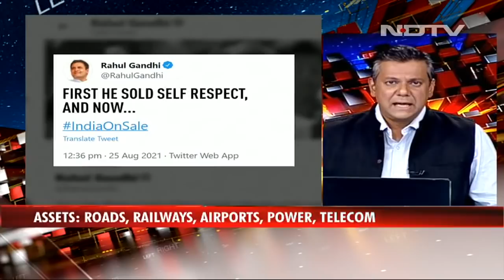NITI Aayog Chief On India's Mega Monetisation Plan | Left, Right & Centre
India unveiled the Rs 6 lakh crore National Monetisation Pipeline, under which the government will monetise assets by bringing in private sector participation in several key areas - roads, power, airports. The government says that it isn't selling any resources, only encouraging handing over key projects on a time-bound basis. Amitabh Kant, Chief Executive Officer of NITI Aayog, who is spearheading this initiative talks to NDTV on what the policy means.

Quick access links:

00:00 Finance minister launches ease 4.0

02:27 'Asset monetisation to enhance capex, revive credit flow'

04:03 'Monetisation to start cycle of infra creation'

08:58 'Monetisation is not privatisation'

12:43 'These are criticisms for the sake of criticism'